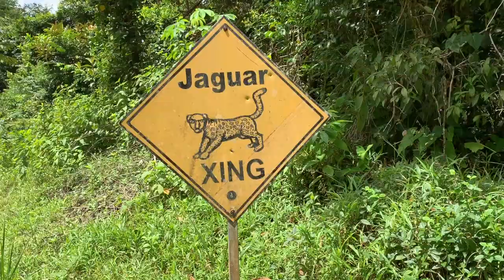Belize - Part 1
Belize 2020